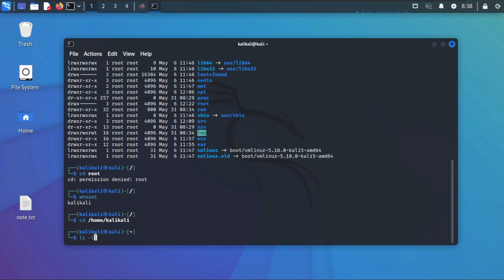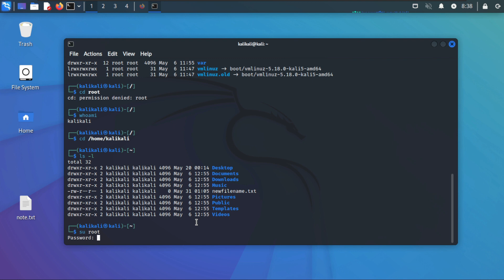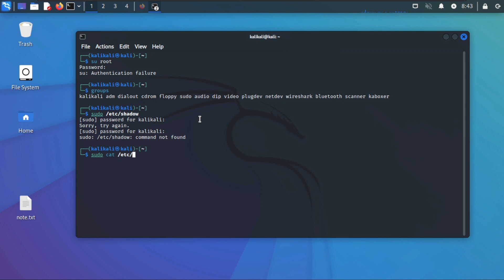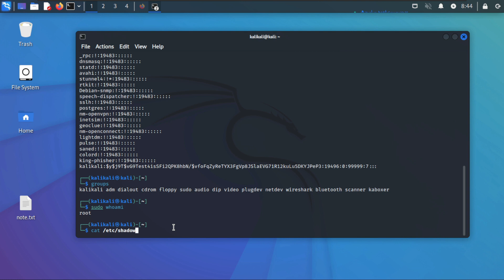Linux Command line for Beginners 08 | Linux Terminal | Permissions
Welcome to the 8th episode of our "Linux Command Line for Beginners" series! In this video, we focus on file permissions in the Linux Terminal.

Join us as we explore the importance of file permissions and learn how to effectively manage them. Understanding and properly configuring file permissions is crucial for maintaining security and controlling access to files and directories in Linux.

✅ Permission Basics: Gain a solid understanding of the different permission types and their significance in Linux.
✅ Changing Permissions: Learn how to modify file permissions using symbolic notation or octal values.
✅ Special Permissions: Explore special permissions such as setuid, setgid, and sticky bit and their uses.
✅ Permission Masks: Discover how permission masks simplify the process of assigning permissions to multiple users or groups.

In this tutorial, we provide practical examples and demonstrate various command line techniques to work with file permissions. By the end of the video, you'll be equipped with the knowledge and skills to effectively manage permissions and enhance the security of your Linux system.

Whether you're a beginner delving into the Linux command line or an experienced user seeking a deeper understanding of file permissions, this tutorial is designed to empower you in managing access and security in Linux.